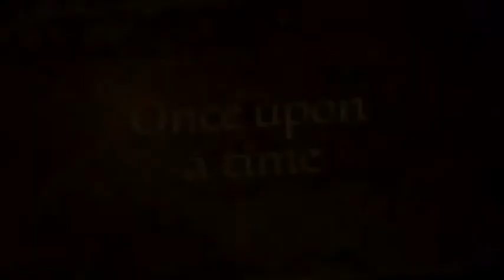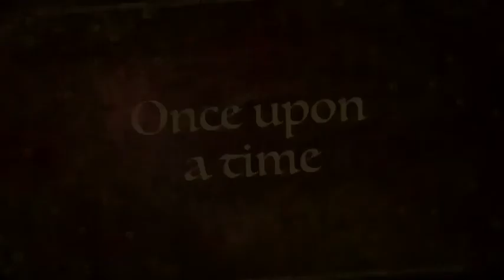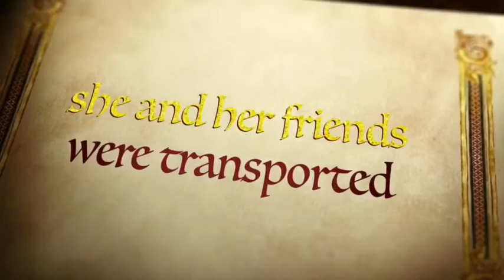Empty cosmetics part 21